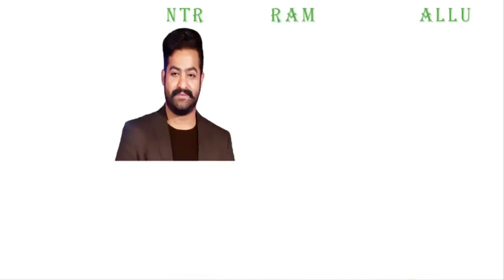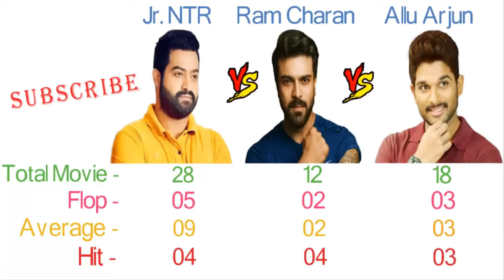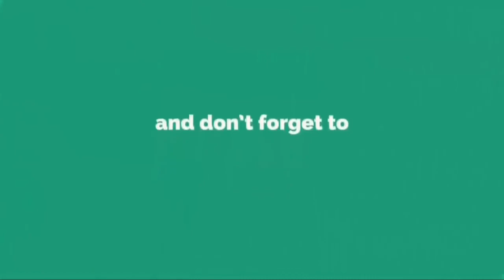Allu Arjun Vs Ram Charan Vs Jr NTR Comparison | TECH PROB SOL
SAKHI SARWAR